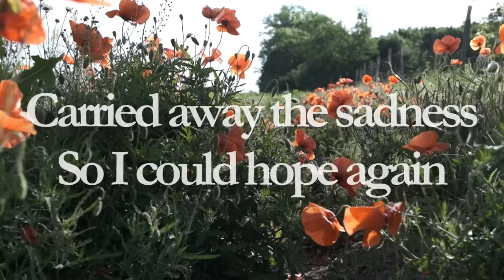Stay In My Heart - For You (original acapella song)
Pieseň STAY IN MY HEART je dojemné vyznanie zosnulému otcovi našej Katalin…

Lyrics: David Lantos, Katalin Lantos Borbely
Video: Andrej Mann
Mix: Milan Masiarik (recorded in Studio For You)